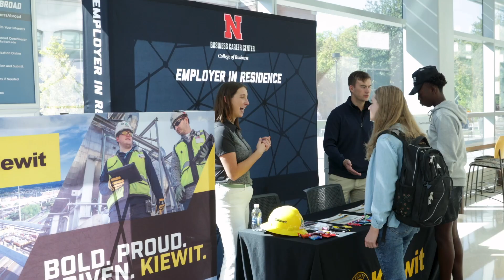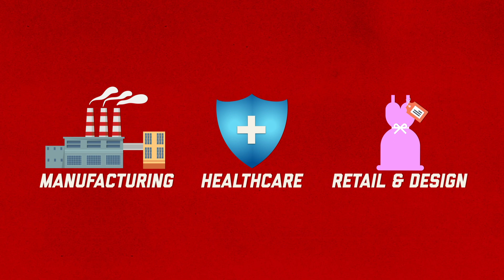Supply Chain Management Major at the University of Nebraska–Lincoln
As demonstrated during the pandemic, the world needs more resilient and agile supply chains. Nebraska creates leaders to build them through its supply chain management major. Supply chain management combines problem-solving, time management, big-picture thinking, analytical execution and teamwork to produce a rewarding career path.